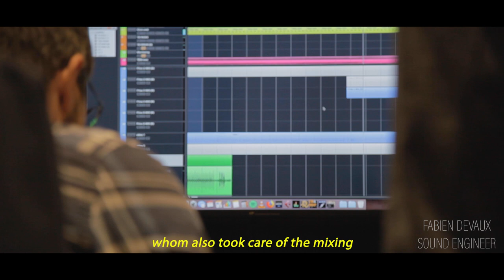Aro Ora (AO) - Making Of "WAIRUA" - Part 1 : Drums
Aro Ora's video for  « WAIRUA », out on 11th October 2019 on KLONOSPHERE and SEASON OF MIST DISTRIBUTION

Directed By Clément Lebraud